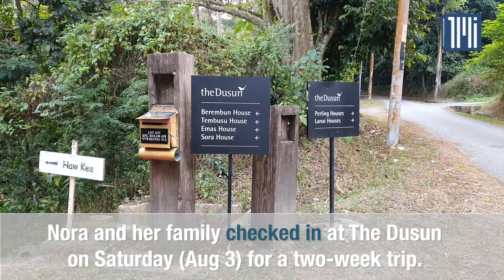The search for Nora Quoirin continues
The search for Nora Quoirin continues. The 15-year-old Irish teenager went missing near Seremban on Sunday morning.

TheMalaysianInsight // 🎥: Hasnoor Hussain, Yvonne Lim